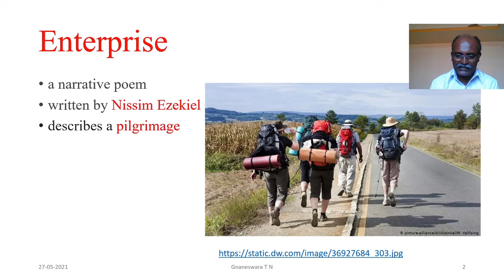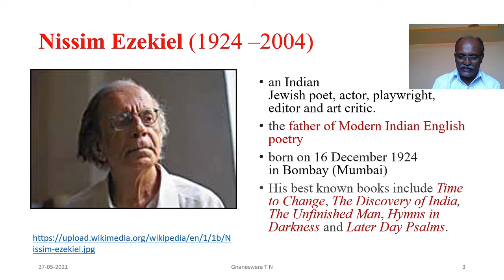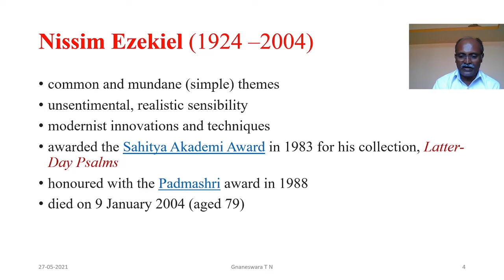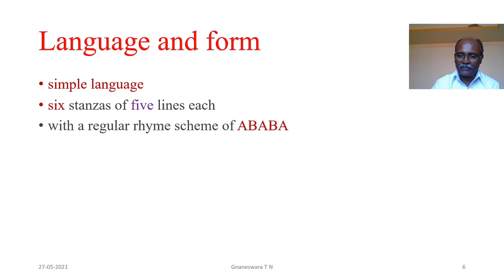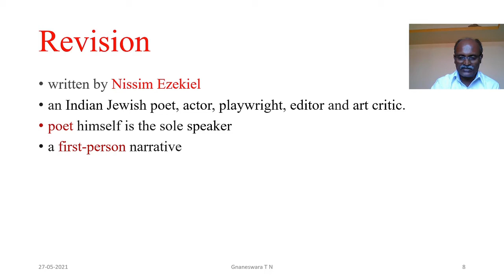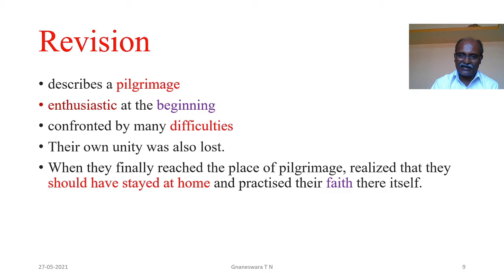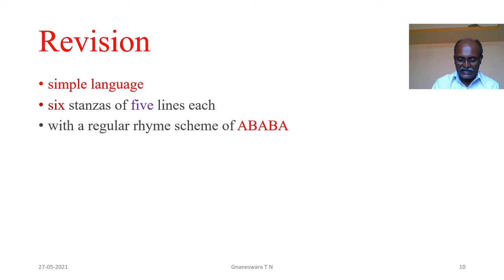An Introduction to the poem 'Enterprise' by Nissim Ezekiel